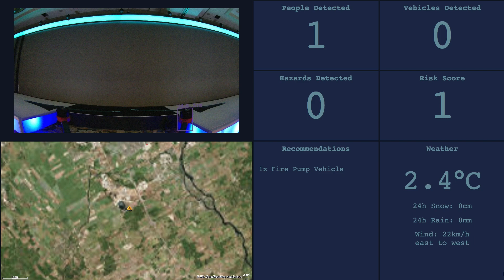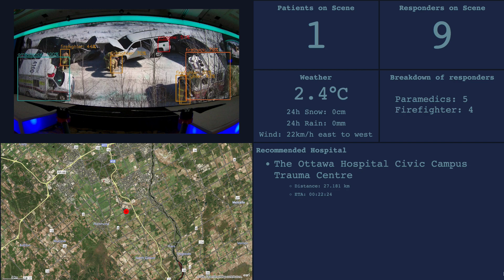Emergency Response Drone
The Emergency Response Drone demonstrates how the Qlik platform and our approach to Augmented Intelligence can assist emergency responders to ensure units respond efficiently based on observations from multiple data feeds including drones and other sensors. The drone detects objects in the video and sends them to the 911 web application. This application allows the 911 Operator to make operational decisions based on data from the field in order to provide appropriate recommendations of which units to deploy. The drone has an onboard camera which recognizes and tracks the people, cars and hazardous material involved in this collision. This data is being aggregated in Qlik Core which is also running locally on the drone in order to calculate a risk score. The risk score is sent to the cloud where it is used to automatically recommend which resources should be sent to the scene of the incident.